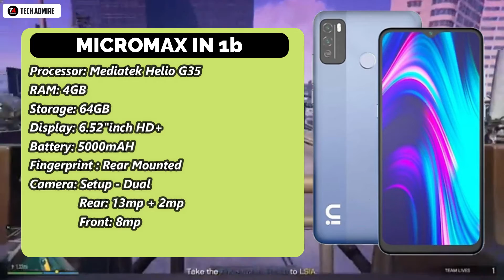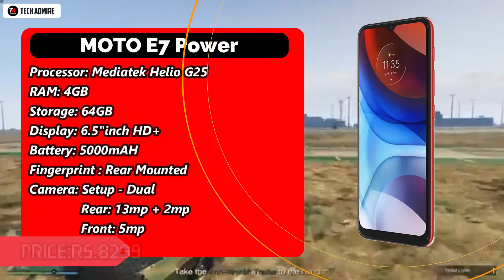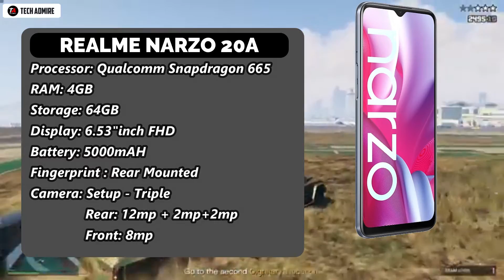Best Smartphone Under 10000 | Top 5 Best Smartphones Under RS.10000 ⚡⚡⚡ | 2021 | Tech Admire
Hello Friends,
In this video I am going to suggest you best smartphones under rs.10000.
Micromax In 1b
Moto E7 Power
Redmi 9 Prime
Realme Narzo 20a
Poco M3